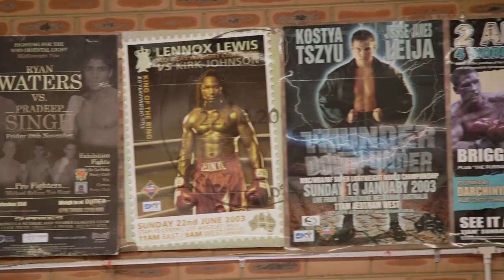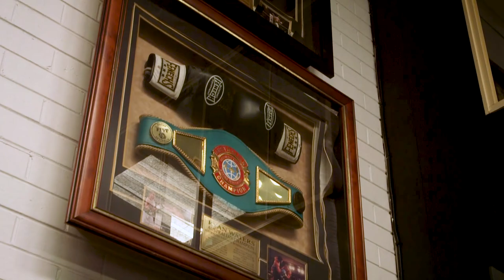Surviving 30 seconds in the boxing ring with Paul Gallen